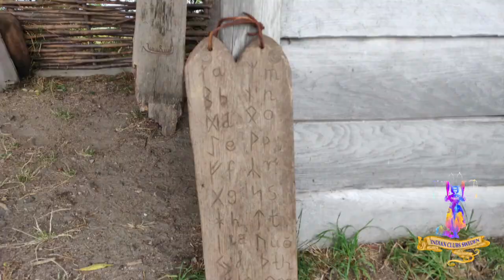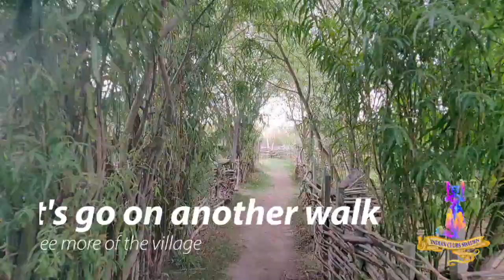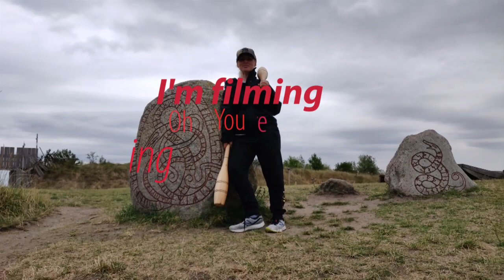Indian clubs // Club Swinging amongst vikings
I have looked forward to doing this vlog! I visited the Viking village Foteviken in southern Sweden, just one hour drive from where I live. I wanted to see the viking village Foteviken and swing my way through the village.
This how Foteviken is described:
A living history museum or open air museum as it is also called is no traditional museum as one is normally perceived. There are no glass display cases, no halls with marble floors, no descriptive signs and not even a traditional museum building. Instead you will find an entire late Viking Age town reconstructed using the materials and techniques of the time, as historically correct as you can get based on the archaeological and historical source materials that are available. The town is thus not made up of movie backdrops but of real, solid inhabitable houses.
In this video you will see Tinghöll, runor, skeppssättning, försvarstorn and vikingar! I’m so glad you clicked on this video and that I can give a very short overview of my Swedish heritage.
Let’s swing some clubs!